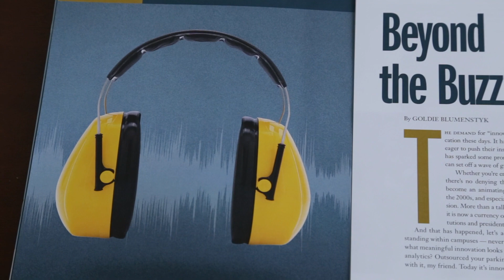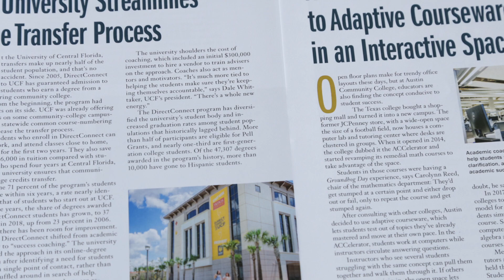The Innovation Imperative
This 'Chronicle' report examines the rise and establishment of the innovation movement, barriers to change on campuses, and the necessary elements for meaningful progress. Written by two senior Chronicle writers — Goldie Blumenstyk and Lee Gardner — this in-depth resource also features fifteen campus case studies, from “super innovators” setting the standard to colleges following suit to confront a variety of challenges across academe.